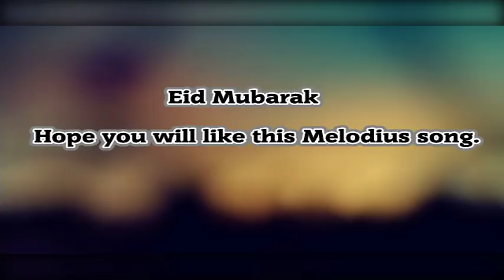|| Mera pyar woh hai || Mahendra Kapoor || Hans Batra ||